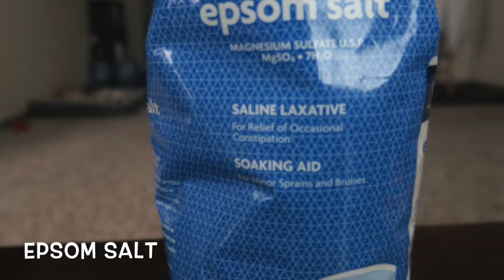DIY Steelers Bath Salts